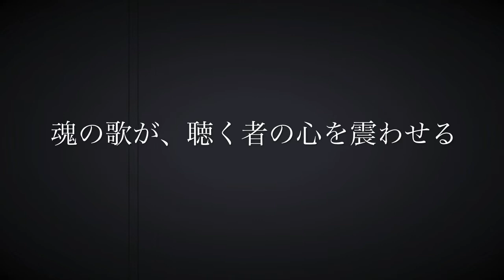【Now on Sale】ジョン・健・ヌッツォ John Ken NUZZO / Italian Aria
Amazon Music

他、spotify等主要ストリーミングサイトでも配信中！

ジョン・健・ヌッツォ（テノール）
園田隆一郎（ピアノ）

「天から授けられた」とも称される、その輝かしく情熱的な声で聴く者すべてを魅了するジョン・健・ヌッツォ。包み込むような大きな愛にあふれたイタリアン・アリアをお届けします。
定番の曲から隠れた名曲まで、ヌッツォ本人が精魂込めて選曲した珠玉のアリア―イタリアの空気をその身にまとい、時には甘く、時には力強く、心の奥底まで響く魂の歌をお聴きください。

清く美しい天使よ　歌劇『アルバ公爵』より（ドニゼッティ―サルヴィ）
空と海　歌劇『ラ・ジョコンダ』より（ポンキエッリ）
私の歓びを分け与えたい　歌劇『十字軍のロンバルディア人』より（ヴェルディ）
あの女にせよこの女にせよ　歌劇『リゴレット』より（ヴェルディ）
愛の化身がすっかり姿をあらわして　歌劇『マルタ』より（フロトー）
女心の歌　歌劇『リゴレット』より（ヴェルディ）
ひそやかな調和　歌劇『トスカ』より（プッチーニ）
星は光りぬ　歌劇『トスカ』より（プッチーニ）
彼女がさらわれた～目に浮かぶようだ、涙が　歌劇『リゴレット』より（ヴェルディ）
フェデリーコの嘆き　歌劇『アルルの女』より（チレア）
わが先祖の墓よ～まもなく私に隠れ処が　歌劇『ルチア』より（ドニゼッティ）

収録：2015年9月29・30日　所沢市民文化センターミューズ　マーキーホール
FOCD9708　定価￥2,500+税